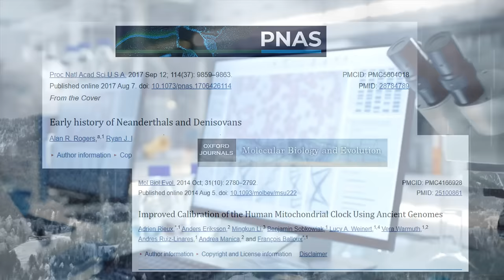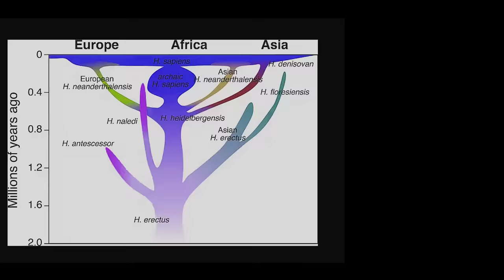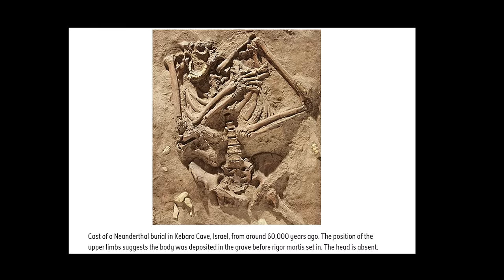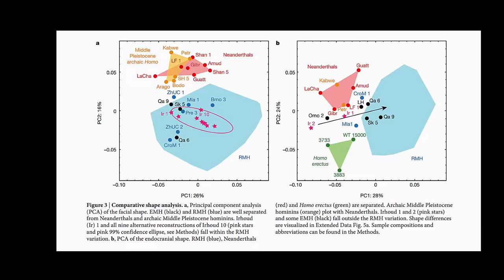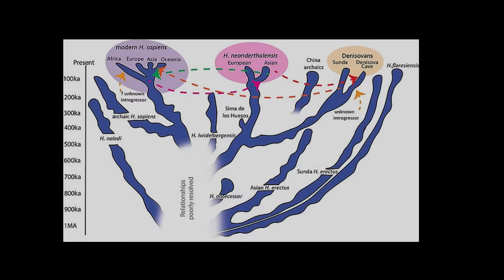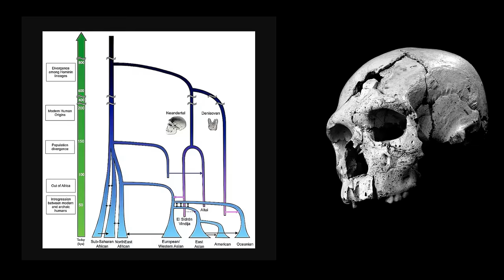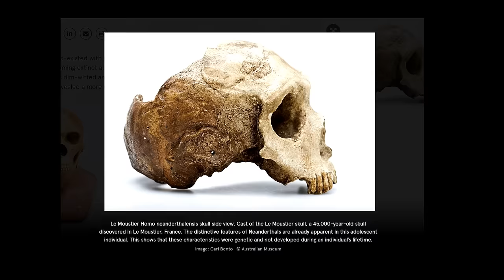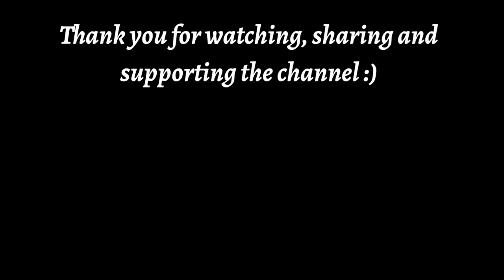How Neanderthals Vanished: Scientists Surprising New Discovery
Did you know that Neanderthals did not go extinct as previously thought? In a recent study, scientists found traces of Neanderthal DNA in modern-day people. This news has many people reconsidering the extinction of Neanderthals. This discovery has sparked a lot of debate, and scientists are still working to determine if Neanderthals were a threat to Homo sapiens or if they were just another species in the world. However, this new information is sure to change the way we think about Neanderthals and the evolution of humans!

Around 600,000 years ago, Europe was invaded by large-brained hominins using Acheulean stone tools. They were probably African immigrants, because similar fossils and tools occur earlier in Africa.  They have been called archaic Homo sapiens, Homo heidelbergensis, and early Neanderthals, yet they remain mysterious. They may have been ancestors of Neanderthals and modern humans, or ancestors of Neanderthals only, or an evolutionary dead end.